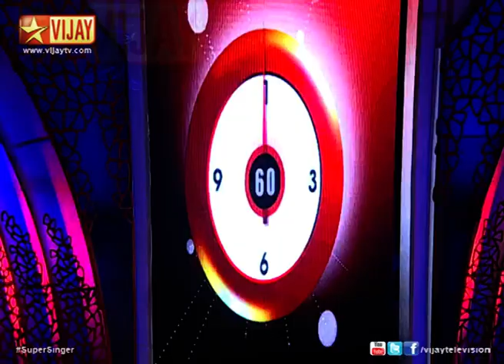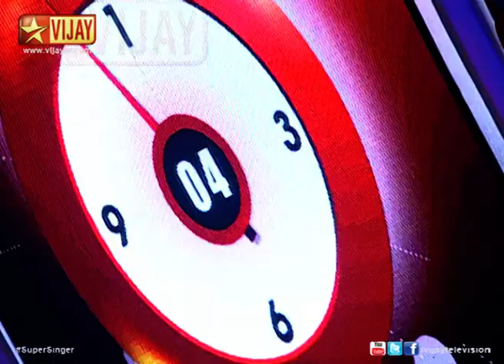Super Singer - Aravind Srinivas Vs Sarath Santhosh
Aravind Srinivas Vs Sarath Santhosh in Quarter Finals. Sarath Santhosh sings Unnai Kaanadhu Naan from Vishwaroopam and Nee Pournami from Oruvar Vaazhum Aalayam. Aravind Srinivas sings Columbus Columbus from Jeans and Usalampatti Penkutti from Gentleman.